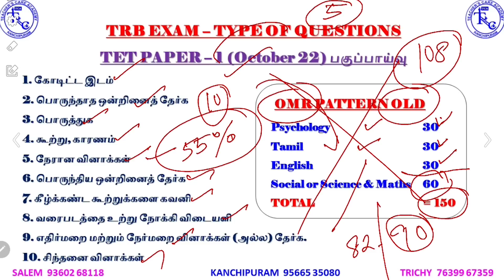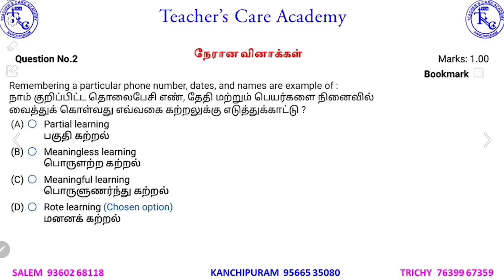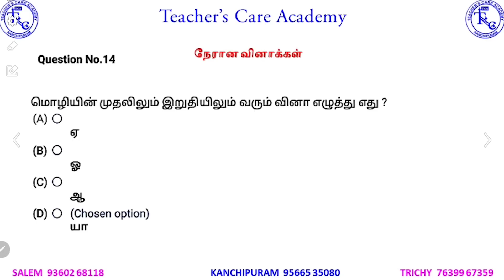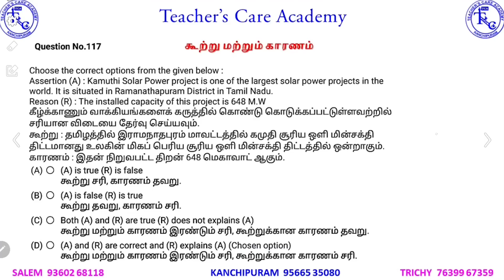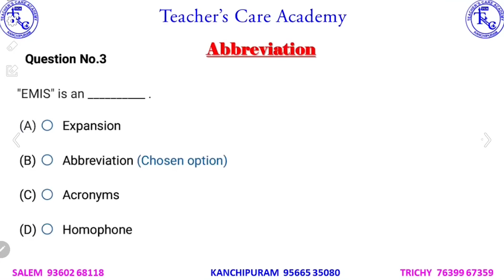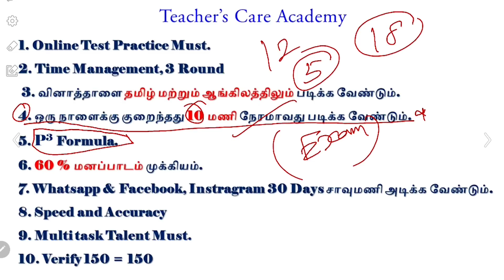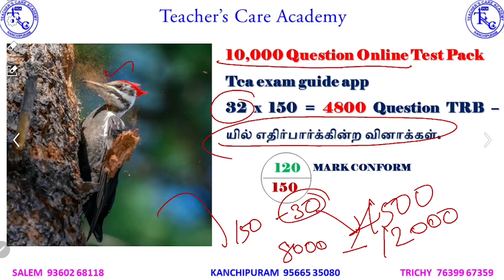TET Paper -2 வில் வெற்றி பெறுவது எப்படி?! எளிய வழிமுறைகள்!